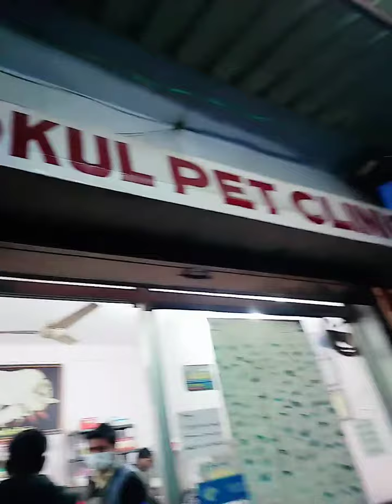vaccination day ....coco baby ro diya 😨